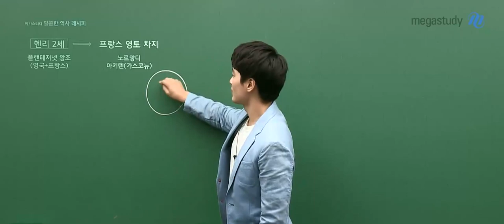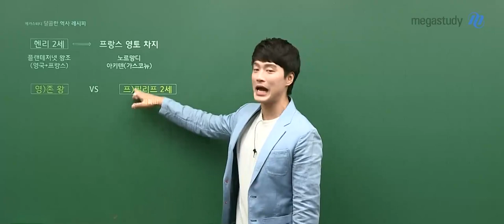[메가스터디] 역사 김종웅쌤 -내가 아는 헨리?! (이 영상보면 연예인 헨리 말고 또 알게 됨!)